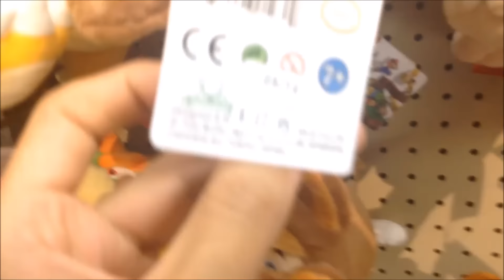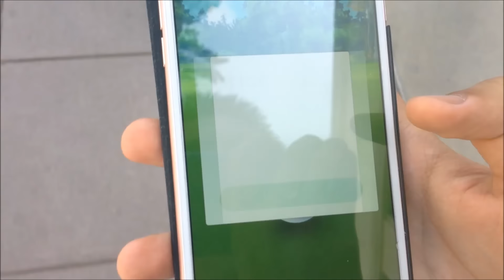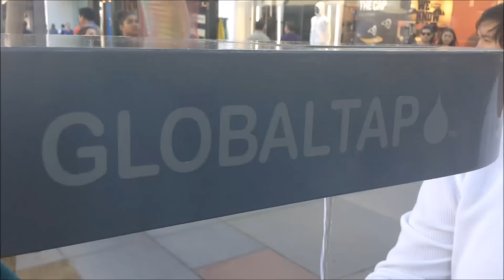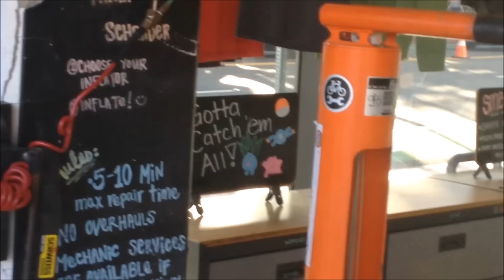Santa Monica vlog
I had fun in there, its been a while. So, I walked a lot just for Pokestops and catching wild Pokemon. (My legs was killing me.)